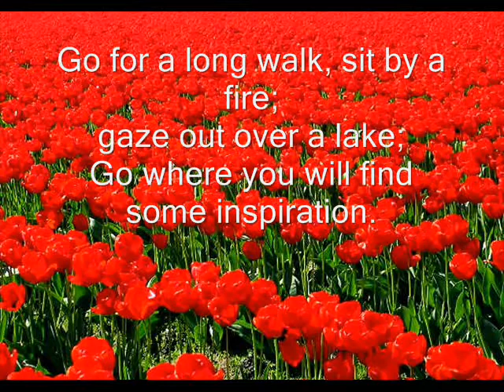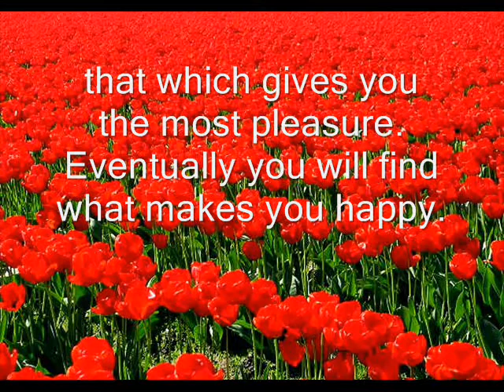Do What Makes You Happy